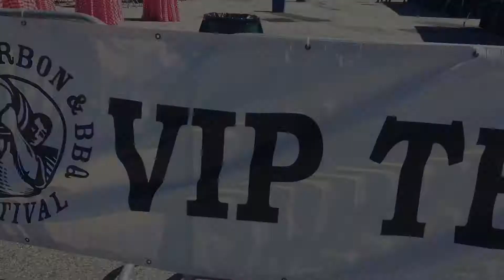1 minute review @beerbourbonbbq @atlanticstation beerbourbonbbq beerbourbonbbqfestival 3/3/18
1 minute review @beerbourbonbbq @atlanticstation beerbourbonbbq beerbourbonbbqfestival goodeats atlanta atlbucketlist weloveatl foodie😋 USA maga USA 🇺🇸

David Triviño - @T4Vista

Dr Wilson Triviño @abcvision